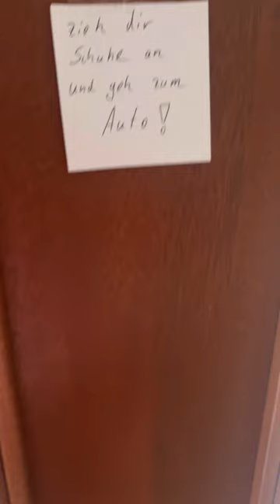Wie mein Mann das Feuer unserer Liebe jedesmal aufs neue entfacht